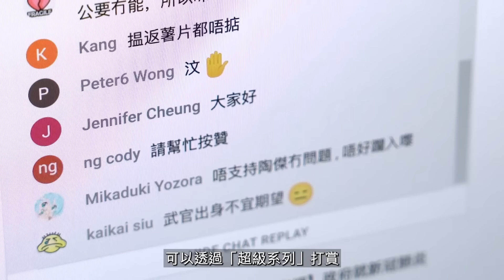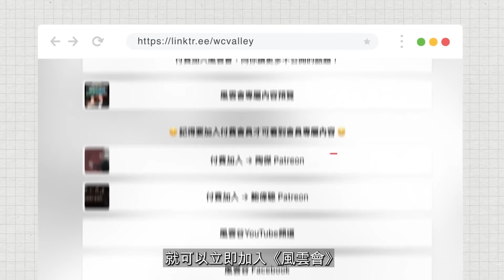Chapter 843：四十年日本援中三萬億日圓 尖刀穿腸 熊貓變戰狼 春夢一場｜風雲谷｜陶傑 鮑偉聰｜2024/09/20